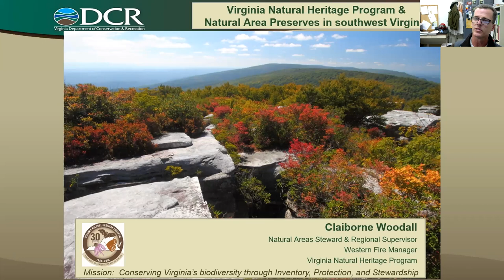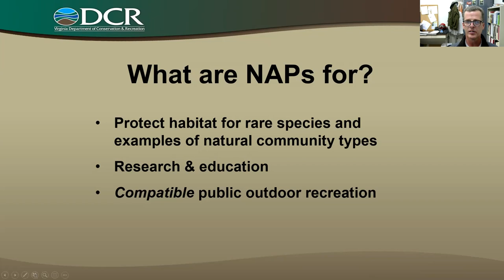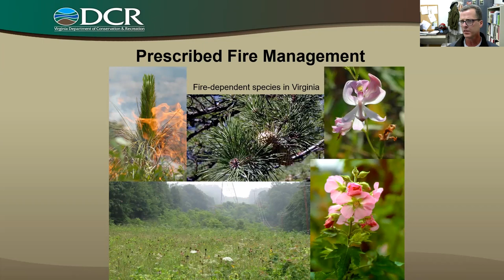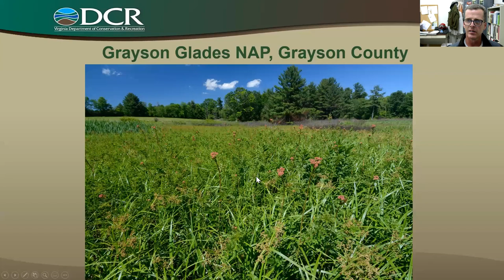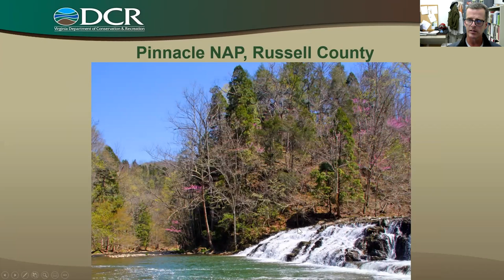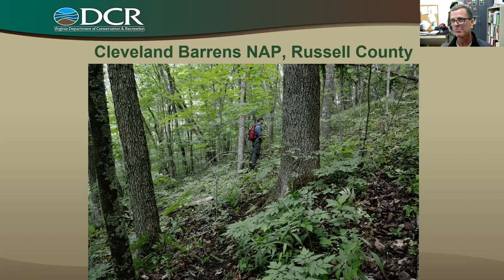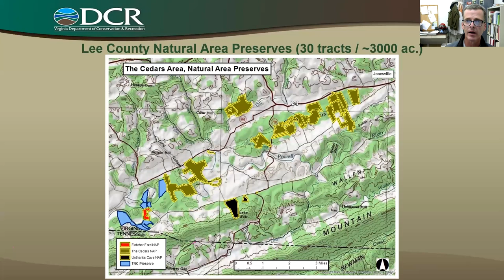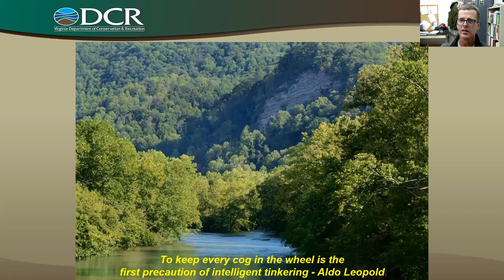Natural Area Preservation System in SW Virginia • Claiborne Woodall • VA DCR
Natural Area Preservation System in SW Virginia
Claiborne Woodall, Virginia Department of Conservation and Recreation

Claiborne Woodall spoke on natural areas stewardship in Southwest Virginia in this Zoom presentation to the Appalachian Highlands Chapter of Wild Ones on January 12, 2023. He is a regional supervisor for the Natural Area Preserves System within the Virginia Department of Conservation and Recreation. Claiborne’s beautiful photos showed rare and unusual plants that require the unique habitats as preserved in these natural areas.  He also described efforts to restore and maintain the natural communities through mechanical means and controlled burns.  It is a stimulating endorsement to promote biodiversity in our own yards.